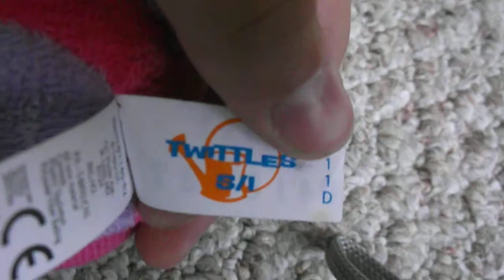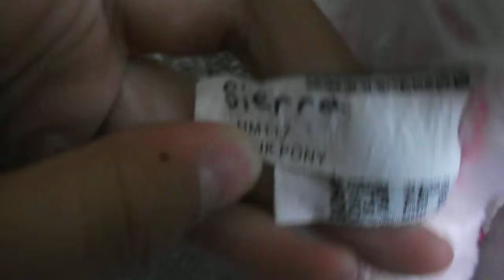New Stuff and Webkinz! READ DESCRIPTION!!!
THANKS FOR 75 SUBBIES! I WILL MAKE A VIDEO SOON!
P.S, i start school tomorrow! :'( so i won't be making as many videos as i have been. DX anyways, WISH ME LUCK FOR SCHOOL!!!